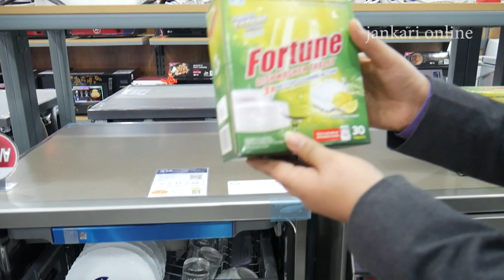Dishwasher Price in Nepal II Cg Nepal II Jankarikendra